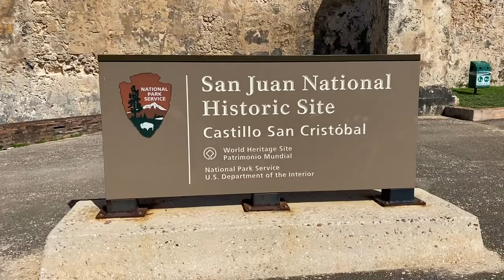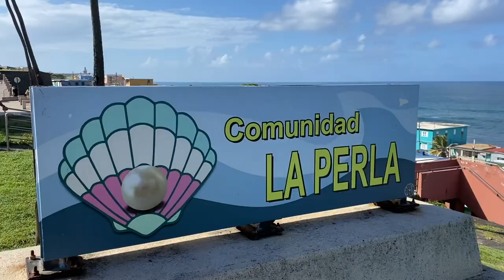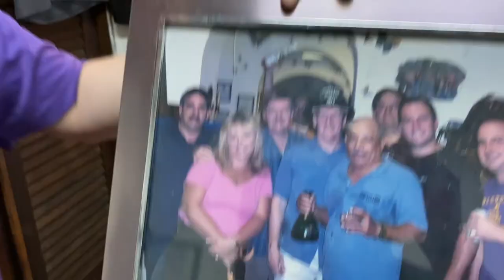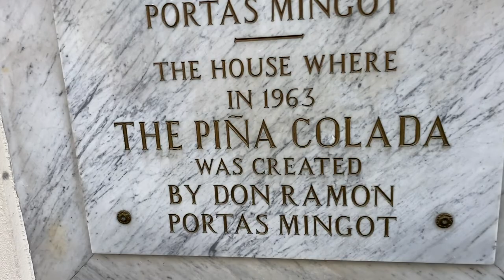Exploring Old San Juan in Puerto Rico!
Hey friends! I know it's been a minute since I posted a vlog.

I found some footage from when I went to Puerto Rico last November! I would highly recommend visiting Old San Juan if you want a breath of fresh air!

Thanks for tuning in fam. (:
Much love.